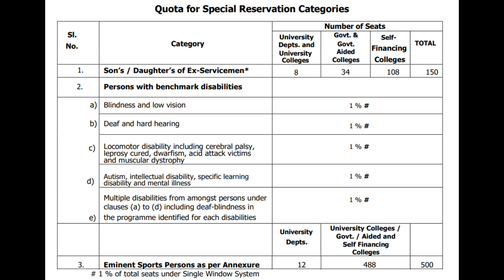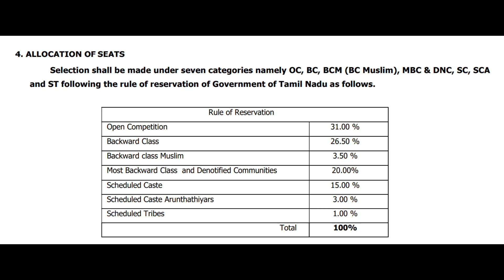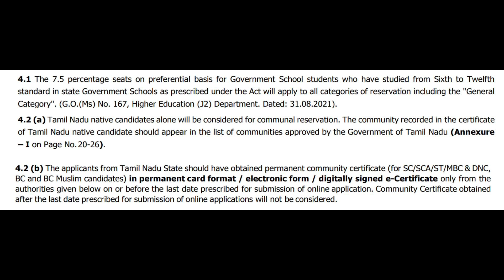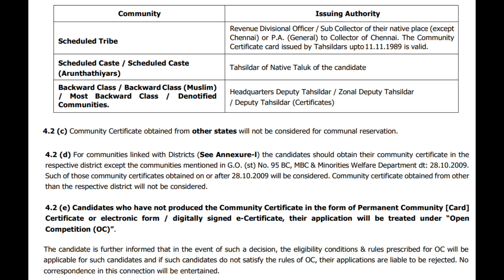TNEA 2022 Seat Matrix for General & Special Reservation Counselling - Initial Vacancy Position CSE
TNEA 2021 Cutoff Analysis
👉 👉 WhatsApp (Regarding Counselling guidance for MBBS / BDS / AYUSH / Study MBBS in Abroad / Veterinary / Paramedical / Engineering Courses - 2022)
Regarding Career Guidance You can Fill the Google Form Our Team Members Will Guide You - Engineering / Medical – 2022
Dear Students